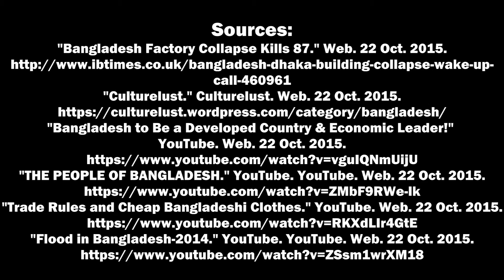Geography Final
A geography class project about Bangladesh history, etc.

Various youtube videos along with other online resources were used to create this video.